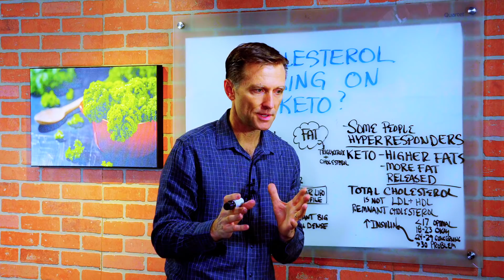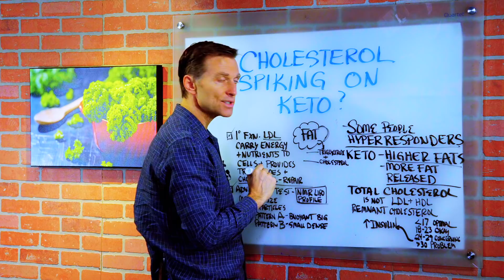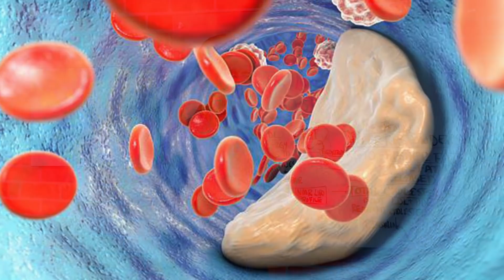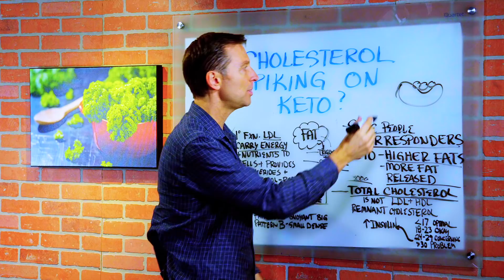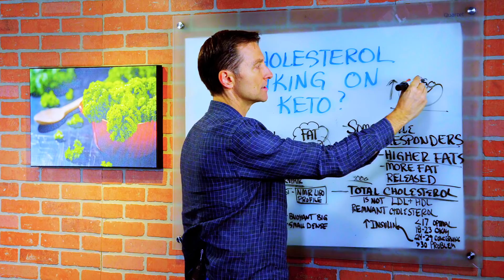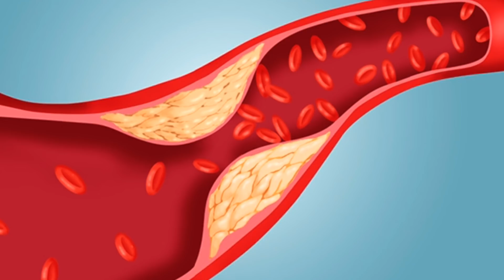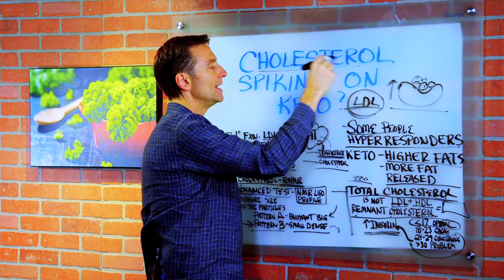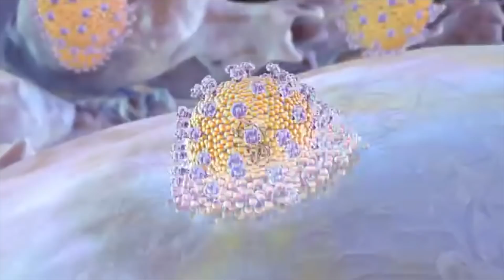Stop Worrying About LDL & High Cholesterol on Keto Diet – Dr. Berg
Don’t worry if your LDL and cholesterol spike on the ketogenic diet.

Timestamps:
0:00 Stop worrying about LDL and high cholesterol on the ketogenic diet
0:55 If your cholesterol and LDL spike on keto, this is temporary
5:20 I explain what remnant cholesterol is

In this video, I explain whether you should be concerned if your LDL and cholesterol are high when you’re on the ketogenic diet.

I understand your concern. There’s a lot of data telling you to stop consuming cholesterol. You’re on keto, eating a lot of fat, your cholesterol is high, and your doctor wants to put you on statins.

Most people’s cholesterol and LDL are lower on keto. Others are hyper responders to a higher fat diet, and their cholesterol and LDL will spike. But this is temporary.

When you ingest more fat, more fat will be released into your body. Then, when you get into a fat-burning, more fat is released. Your fat cells are made up of triglycerides and cholesterol, which get released when you burn fat instead of glucose.

You may know that your body makes a lot of cholesterol, about 3,000mg per day, most of which your liver makes. You need cholesterol for the membranes of your cells, and to make hormones, bile, and vitamin D. You also need it to help repair your body.

As for LDL, low-density lipoprotein, it’s a protein that carries cholesterol, triglycerides, and vitamin E.  Its purpose is to carry energy in the form of triglycerides because your body is now running off of fat. You likely need more LDL to carry more energy and cholesterol to repair the damage, destroy pathogens, and supply raw materials for your cell membranes and hormones. Then HDL (high-density lipoprotein) carries whatever is left of the triglycerides and cholesterol back to your liver for recycling.

Let’s consider remnant cholesterol, calculated by subtracting LDL and HDL from your total cholesterol value. The amount left is remnant cholesterol. It’s one of the best predictors of heart disease. If your remnant cholesterol is 17 or lower, that’s optimal. 18-23 is okay. 23-29 is concerning. Over 30 is a problem. When your insulin is too high, you’ll have higher amounts of remnant cholesterol. On keto, your insulin will drop, and so will your remnant cholesterol.

You can ask your doctor for an NMR lipo profile test. It measures the particle size of LDL. Pattern A particles are not concerning. Pattern B particles are smaller and denser and are more likely to create plaquing and clogged arteries. You’ll see more Pattern B if you’re eating refined carbs, with resulting high insulin.

Now you see why your LDL and cholesterol may temporarily spike on the ketogenic diet.

Sometimes LDL and cholesterol temporarily spike on the ketogenic diet.